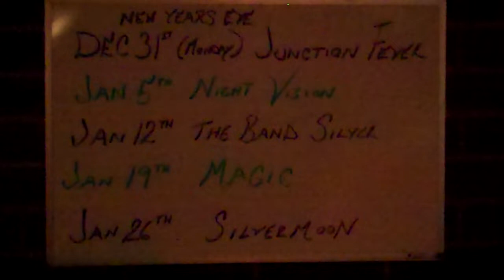Greenwood Moose Lodge Bands Jan 2019